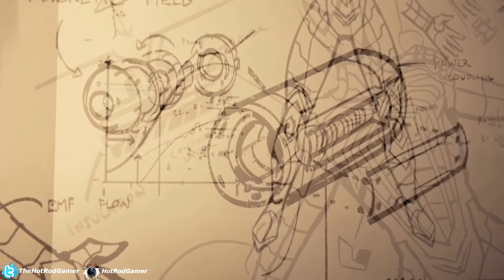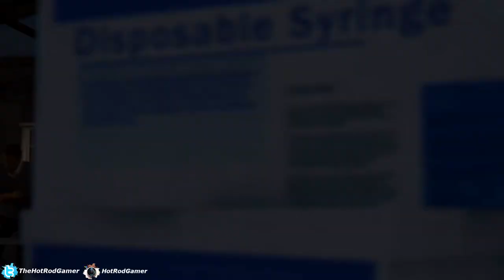Marvel's Spider-Man - Ending - Doc Ock Final Boss (No Commentary)